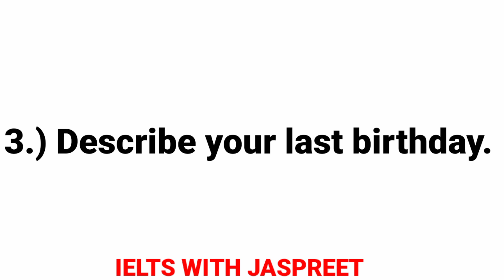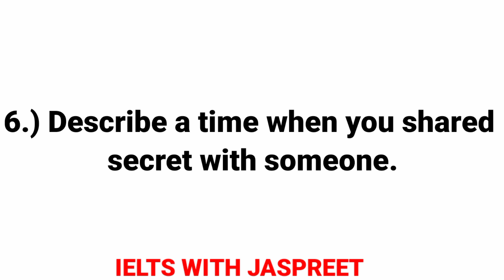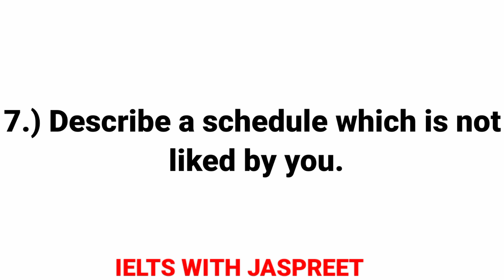Cue cards September to December 2022| list of new cue cards Sep to dec 2022| new cards updates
Cue cards Sep to Dec 2022
list of new cue cards Sep to dec 2022
new cards updates